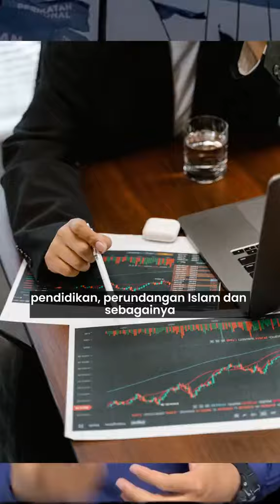GENTAR kehebatan SG4, macai² PHBN buat cerita kononnya bertentangan Perlembagaan Malaysia.